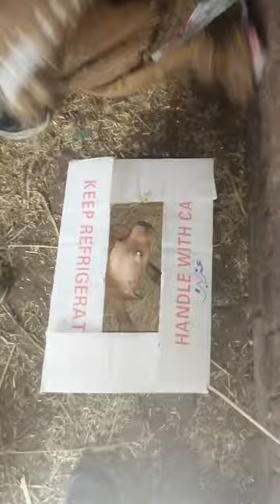new cute baby dog unboxing delivery l special dog unboxing l cute dog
dog
cute dog
unboxing cute baby dogs
new dog
new pet dog
robot dog
dog-e unboxing
cute
new robot dog
new dog haul
worlds cutest dog
baby
unboxing inflatables
 inflatable unboxing
funny baby dogs
new
Pet
Pets
New pet
New pets
Puppy dog